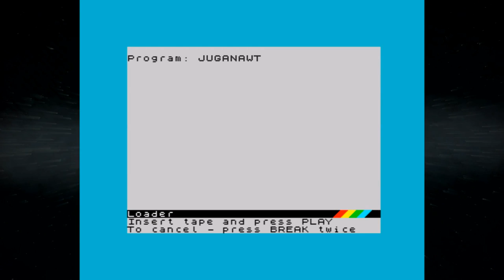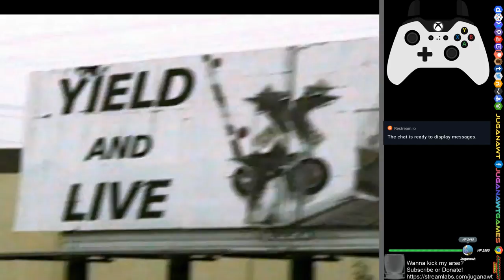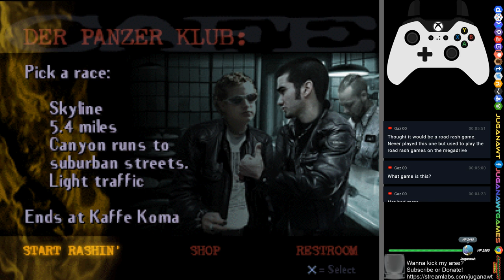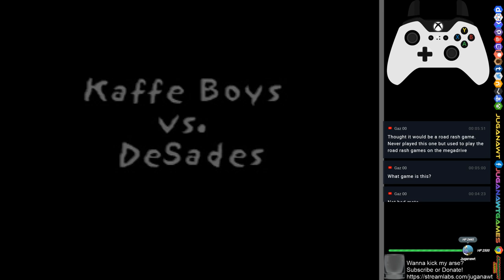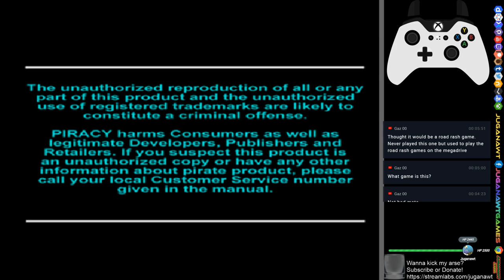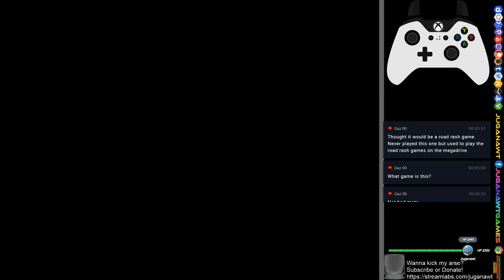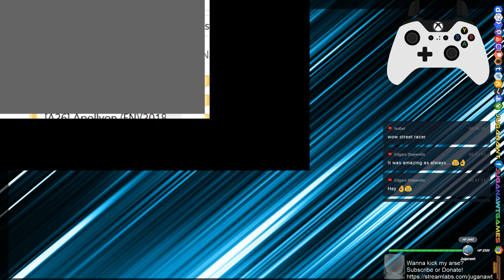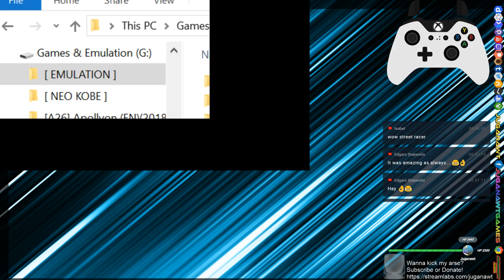Day 10 : Rubbing Racing! A bit more E3 Rambling and recording even more PS1 stuff!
Road Rash 3D!
Road Rash Jailbreak!
Street Racer
Destruction Derby
Destruction Derby 2
Screamer Rally Tech Demo!